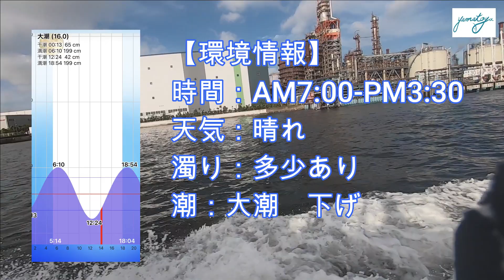[大和屋] 川崎新堤 ヘチ釣り 総集編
【仕掛け】
①餌：生ミック（練りエサ）
道糸＋ハリス　フロロカーボン1.25号
針：チヌ針1号
ロッド：SHIMANO 鱗夕彩 S280
リール：リボルバー90
【ヘチベルト作成素材】
IHelp(アイヘルプ) スリムセーフティコード クリアーレッド
 IBT-406 藤原産業 ＳＫ１１サポートベルト　スリム
ＭSPD-JY11 極匠 黒革 ペンチ差し
 タモホルダー：メルカリ出品（カエル）さん
Anznベルトタクティカル

【タモ網】
がま磯タモ網:ＧＭ８２９ブラック×レッド　４０ＣＭ
タモの柄:OSHIA 450